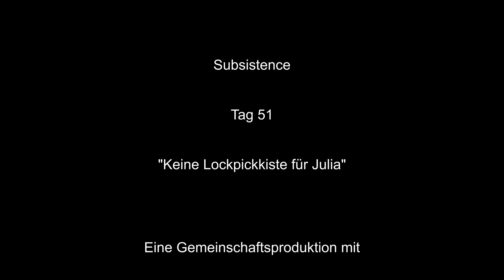Tag 51 Subsistence mit der Gruppe - Keine Lockpickkiste für Julia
Eine Gemeinschaftsproduktion einer neuen Letsplay-Reihe mit Andrina Games. Mit der Gruppe starten wir ein neues Abenteuer in Subsistence.

Um die Folgen aus Andrinas Perspektive zu sehen, klickt das Video auf ihrem Kanal. Hier geht es zu Andrina Games:

Subsistence ist ein Natur-Survivalspiel, dass es u. a. bei steam zu kaufen gibt.